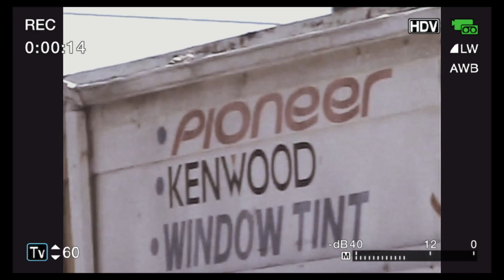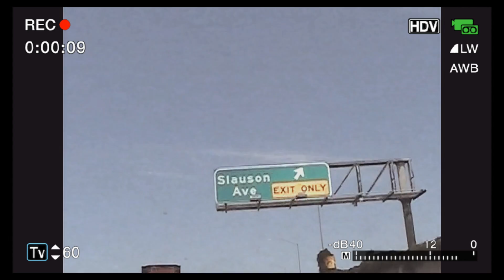Blu & Shafiq Husayn - We Bang (feat. MED, Thurz, and YaH-Ra) (Official Music Video)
After linking up for the stellar mixtape "The Blueprint" back in 2018, acclaimed Los Angeles artists Blu and Shafiq Husayn are elevating their collaboration to a new level with their first official album, "Out Of The Blue".  With Blu's spiritual street talk taking center stage, the collection is entirely produced by Shafiq Husayn (save for one memorable contribution by Dibia$e).  A member of trendsetting trio Sa-Ra Creative Partners, Shafiq Husayn has crafted music for artists like Erykah Badu, Anderson .Paak, Jurassic 5, Ice-T, Bilal, and more.  The lead single “We Bang” is a bass-heavy L.A. anthem featuring MED, Thurz, and YaH-Ra, while "Out Of The Blue" is now available on vinyl, CD, and all digital outlets.